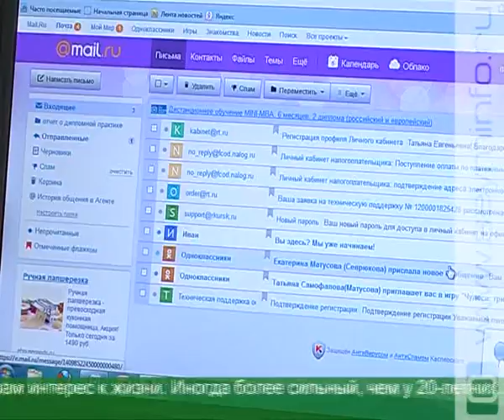Курские пенсионеры сразились в компьютерном многоборье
IT-технологии расширяют возможности и представителей старшего поколения. Кому-то из них даже помогают избавиться от одиночества. Все больше курян-пенсионеров осваивают компьютеры. Чувствуют себя уверенно в интернет-пространстве. Некоторые могут дать фору продвинутым внукам. Самые активные бабушки и дедушки проверили качество знаний на областном чемпионате по компьютерному многоборью.